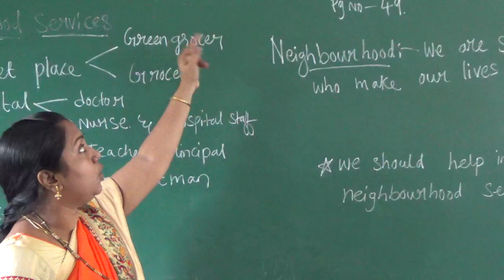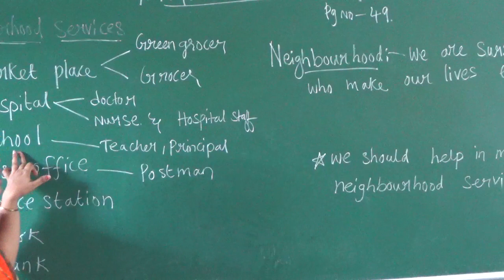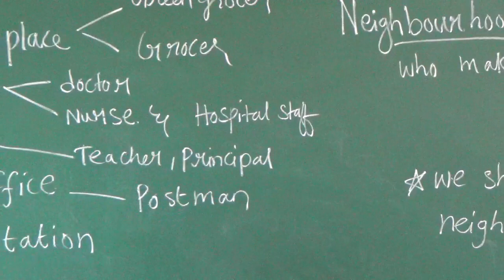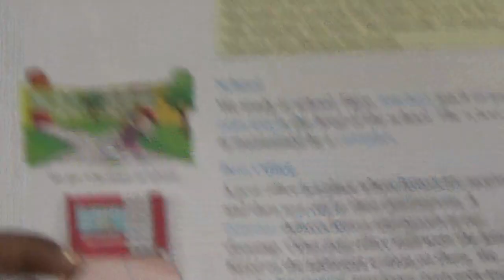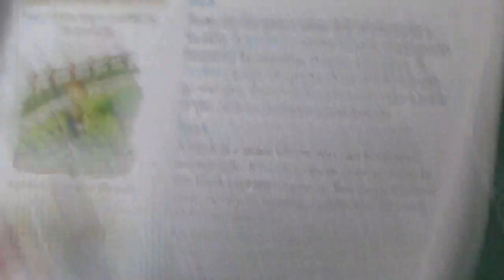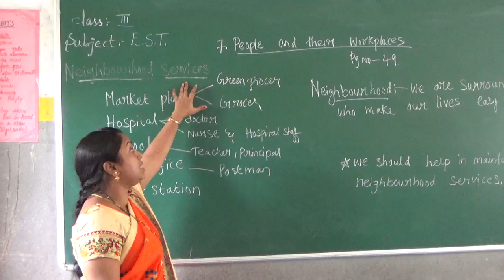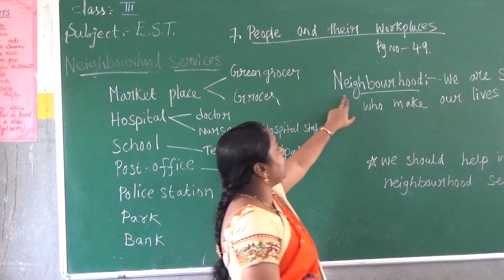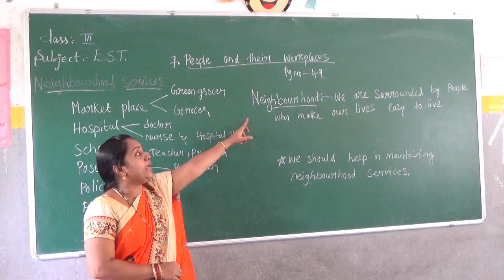CLASS III E S T LS 7 PEOPLE AND THEIR WORKPLACES